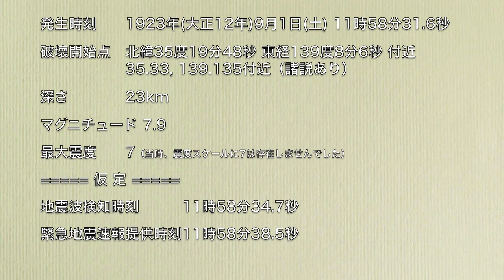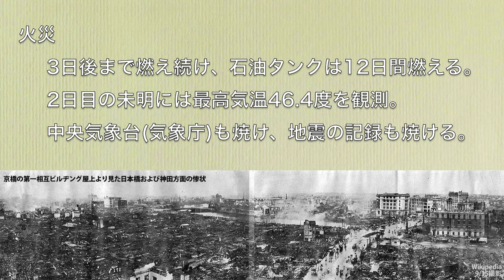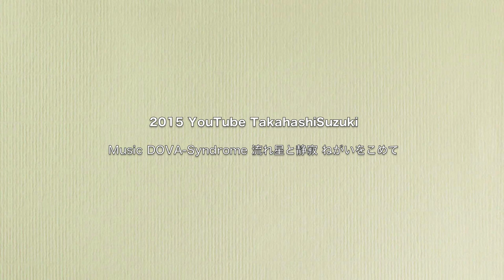1923 大正12年 関東大震災(大正関東地震)の地震波到達シミュレーション / 緊急地震速報と余震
立て続けに岩盤が崩壊し、10分以上揺れ続け、10万人以上が犠牲になった日本史上最悪の地震災害です。

防災教育にお役立てください。
Taisho Great Kanto Earthquake is a disaster that issued the most victims in Japan.
Earthquake early warning is a simulation.

緊急地震速報のシステムが大正12年にもしあったら、このようなタイミングで発表されるものと思われます。
地震波の検知タイミングを予想するために、ソフトウェアを開発して値を出しています。

逆に、関東大震災が現在に起これば、このようなタイミングで発表されるものと思われます。
ちなみに大正12年は、テレビどころかラジオ放送も始まっていません。電話も普及していませんでした。

大震災当日は台風の影響で強風が吹いており、麹町気象台の風向と風速は、西から西北西で19時に13.1m/s、20時には18.1m/sでした。

首都直下地震の被害想定でよく使われるのは、風速8m/sです。

関東大震災は、単なる1つの大きな断層型（直下型）の地震ではなく、東日本大震災のように次々に岩盤が崩壊した地震であったことが分かります。
これはプレート境界型と断層型の複合地震と思われます。

青はP波。赤はS波。赤い塗りつぶしは、S波の中でも破壊力の強い部分を意味しています。
実際には地盤毎に伝達スピードは変わり、このような単純な円にはなりませんので、円は「目安」としていただければと思います。

11時58分31.6秒　神奈川県西部に本震発生
　深さ23kmで再現していますが、12kmという研究結果もあります。
== ここからは仮定 ==
11時58分34.7秒　地震波検知
　KiK-net観測点 N.YKSH山北南観測点
　センサー標高: -1844.8m
　P波=7km/sとする
11時58分36.0秒 他の地震計にP波到達
　N.MTDH　 観測点
　センサー標高: 357.9m
11時58分38.5秒　気象庁が緊急地震速報を提供
11時58分40.7秒　視聴者がNHK文字スーパー表示（赤テロップ）を確認
11時58分43.2秒　docomoの携帯電話にエリアメール着信
　通信事業者（キャリア）等によって時間は変わります。
　docomoのLTE対応機種が最速の模様。
　ただし、携帯の緊急地震速報は、会話中やデータ通信中には流れません。（Xiネットワークの場合は可能）
11時58分43.7秒　地上デジタル放送（NHK）テレビから緊急地震速報が流れ始める。
　デジタル放送は放送内容が2〜3秒程遅れて届きますが、動画では視聴者が受け取るであろう時間に合わせています。
11時59分53.5秒　NHK緊急放送（チャイム）開始。震度情報発表。
　震度表示はwikipediaから
　最新の研究では、東京都や静岡県、埼玉県や千葉県でも震度7の揺れ（被害）があった模様です。
12時02分頃 津波警報発表（ピロピロ音は、緊急警報放送開始の音で、対応機種の電源を自動で入れるものです。この音が鳴っている際は、緊急地震速報の音は出ないはずです）

== 仮定はここまで ==
本震から12分後にはフランスの地震計で地震波がキャッチされました。

余震データ
12時01分と12時03分の余震は、鹿島建設のデータを元に作成しています。
気象庁のデータでは、別の場所になっています。これは単に位置が違うのか、それとも2つの地震が同時に起こっていたのかは不明です。

東京大学の今村助教授の震度計では、地震発生後10分近くまで、揺れが大きすぎてグラフが振り切れています。
12時07分に伊豆大島近海でM6.0の地震が発生していますが、本震からこの地震あたりまで、立て続けに岩盤の崩壊が発生したものと思われます。

東日本大震災も長い時間(東京都大手町で震度4以上が130秒）揺れましたが、3.11の4倍以上長く揺れたのが、大正の関東大震災です。